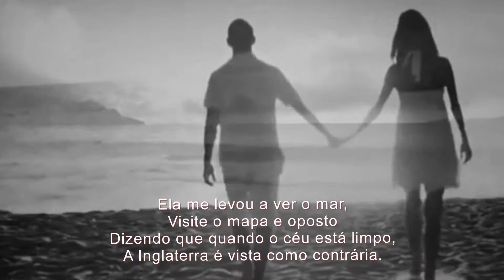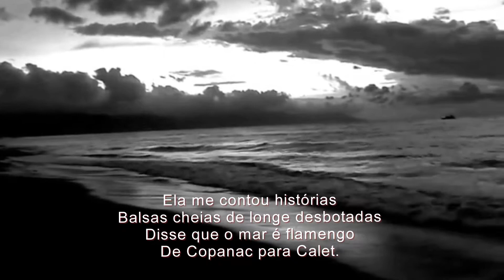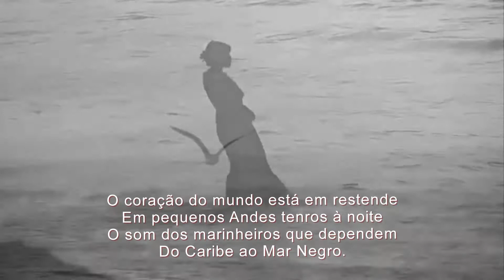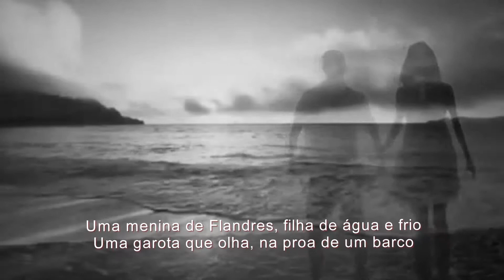Claude Barzotti - Une Fille Des Flandres ( portugais )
Ela me levou a ver o mar,
Visite o mapa e oposto
Dizendo que quando o céu está limpo,
A Inglaterra é vista como contrária.

Ela me contou histórias
Gigantes e procissões
Histórias de peregrinações
E navios em perigo.

1REFRAIN:

Uma menina de Flandres, filha de água e frio
Uma garota que olha, na proa de um barco

Uma garota da Flandres, com um visual cinza acinzentado,
Filha do vento e do norte, perto das polias sai
Você tinha tantos mistérios quanto as sirenes do fundo do mar.

Balsas cheias de longe desbotadas
Disse que o mar é flamengo
De Copanac para Calet.

O coração do mundo está em restende
Em pequenos Andes tenros à noite
O som dos marinheiros que dependem
Do Caribe ao Mar Negro.

REFRÃO

Estas são as lágrimas dos marinheiros
Quem eleva a maré alta
As lágrimas de todas as tristezas
Capitães e depois outros.

Uma garota que parece a proa de um barco.